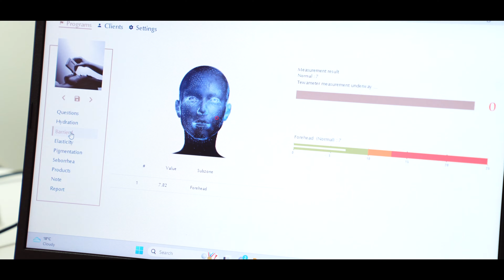The Essence Opening - City Life Magazine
Effie and Rena Fragkou have had each other’s back since day one. Ever since the twin sisters were teenagers, they always had a strong interest in skincare and beauty as they would take turns doing facials on each other. As they got older, they established their career paths in the business world as Effie worked in consulting while Rena worked in marketing. But they could not ignore their mutually shared dream of helping people achieve their best skin.

City Life Magazine caters to a diverse and discerning audience who is passionate about what's happening in Toronto, Ont., and beyond.